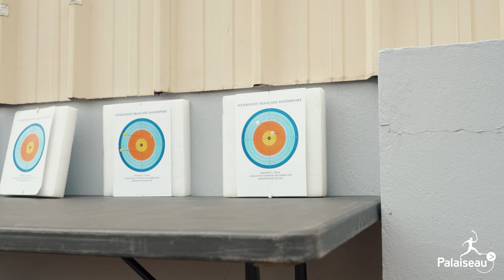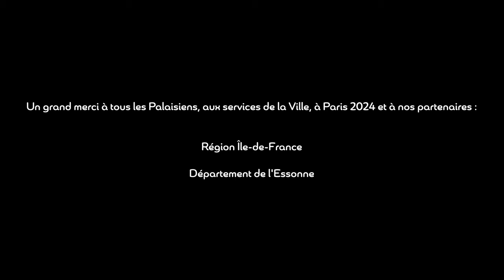Rétrospective des animations JO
Replongez avec nous dans 4 mois d'animations sportives, et revivez l’arrivée triomphale de la Flamme olympique sur notre territoire le 22 juillet dernier !

Merci à tous les Palaisiens d'avoir rendu cette journée mémorable par leur présence et leur enthousiasme !

Désormais, soyons tous derrière nos athlètes en compétition aux Jeux olympiques de Paris 2024 !